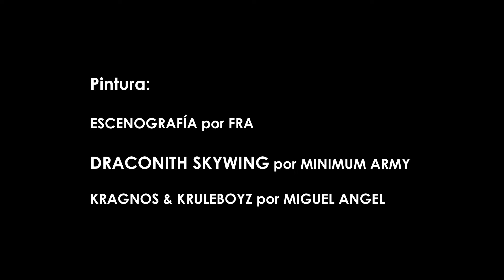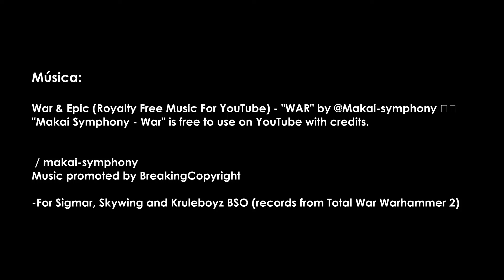Draconith Skywing VS Kruleboyz - Battlereport Age of Sigmar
*Conviértete en miembro de este canal para disfrutar de ventajas:
Warhammer Wikis:
*Wiki40k: